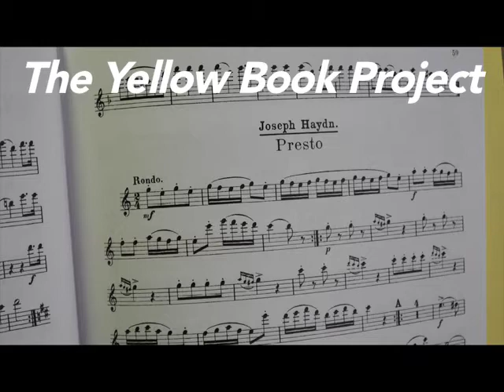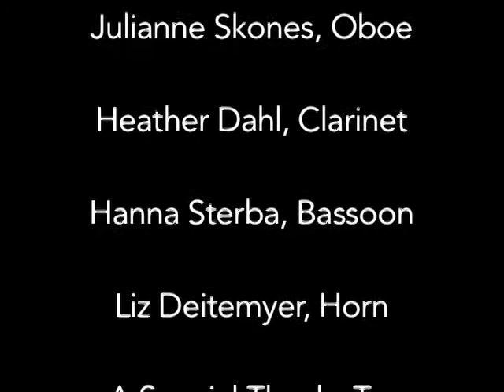The Yellow Book Project: Presto by Joseph Haydn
The Yellow Book Project: Presto for Woodwind Quintet by Joseph Haydn

Tempest Winds: Maria Schwartz-Basile, flute / Julianne Skones, oboe / Heather Dahl, clarinet / Hanna Sterba, bassoon / Liz Deitemyer, horn

The Yellow Book Project is our endeavor to video record the anthology, Twenty Two Woodwind Quintets by Albert Andraud in order to make these works more accessible to aspiring music students and YouTube viewers.